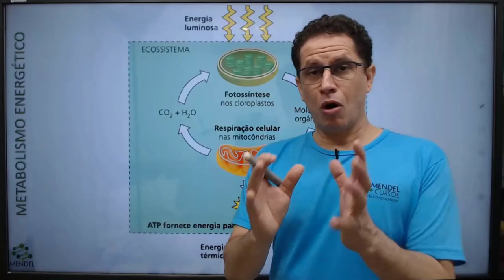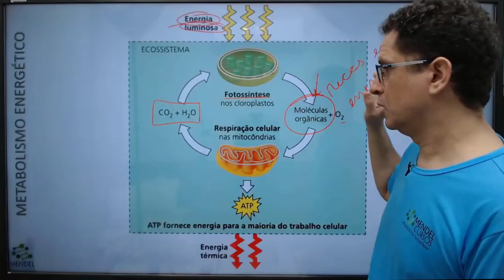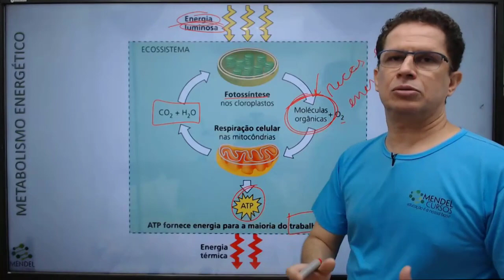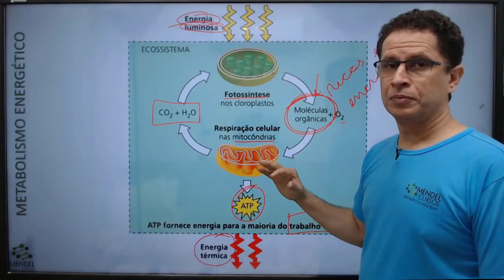AUTÓTROFO PRODUZ SEU PRÓPRIO ALIMENTO? - PROF. MICHEL - MENDEL CURSOS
Desde o ensino fundamental você ouve falar que autótrofo é quem produz seu próprio alimento... Já está na hora de de evoluir esse conceito, né? Nesse vídeo vamos definir o que é autótrofo e o que é heterótrofo, relacionando os processos de fotossíntese e de respiração.